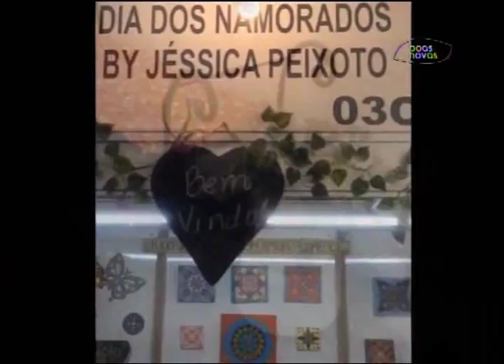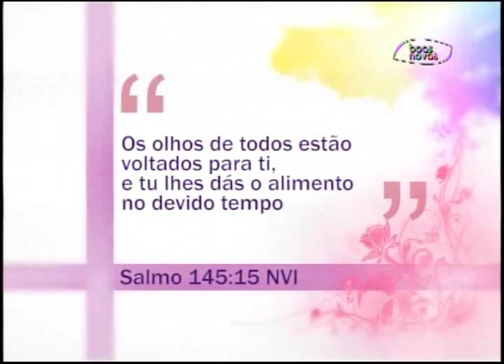Espaço Feminino - Ninho vazio! - (bloco 3 de 4) 23-07-2015